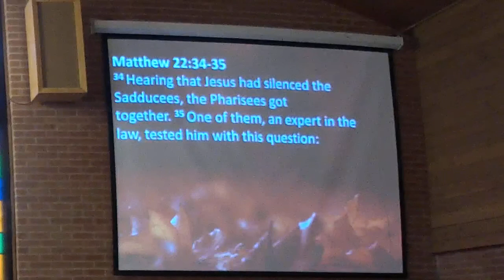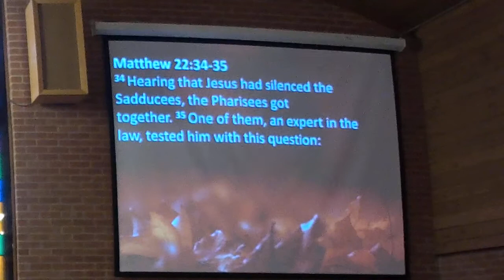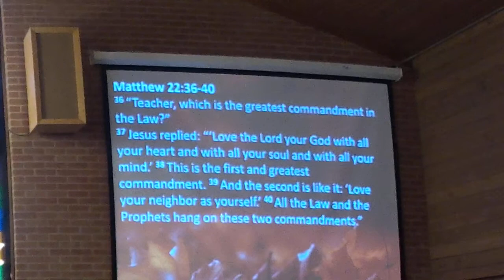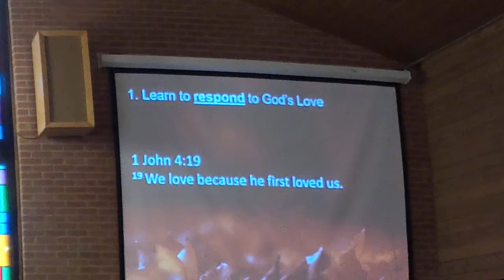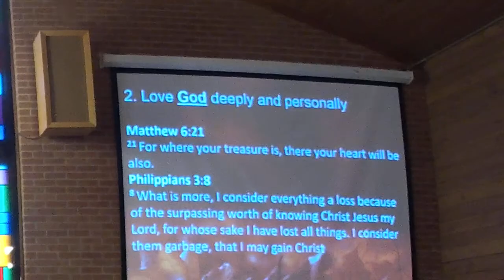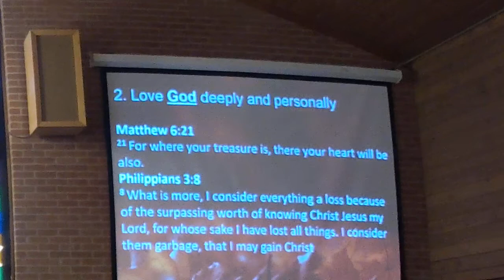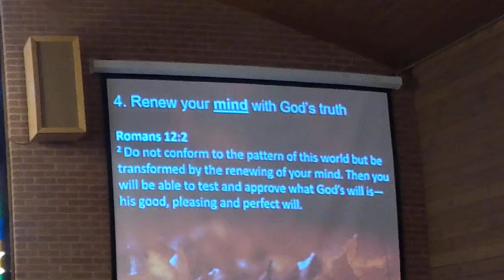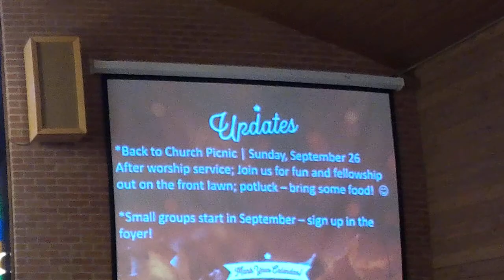What's The Plan? Pt. 3 | Jason Schmidt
Live from OCC
CCLI Streaming Lic. #97067/20556384